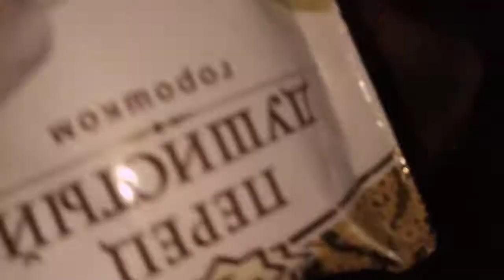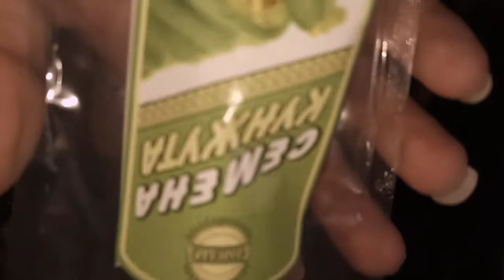Котлетки на жрочеконкурс (2021-09-03)